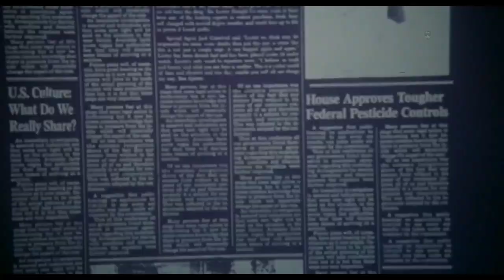Film Terbaik yang Penjahatnya Menang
Terimakasih